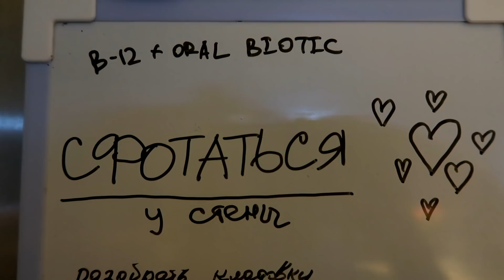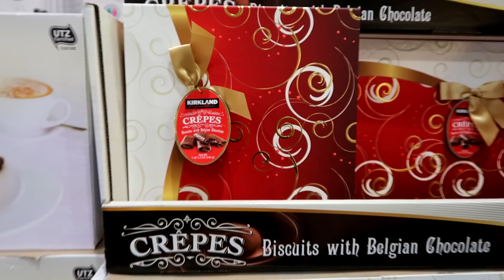НЕУДАВШИЙСЯ ХЭЛЛОУИН!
НЕУДАВШИЙСЯ ХЭЛЛОУИН 2018